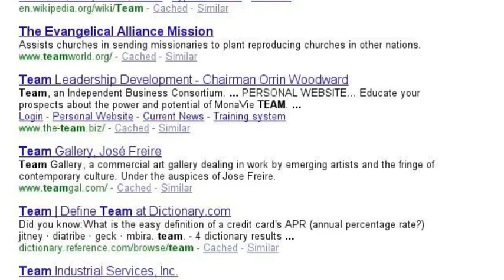The Life of a Rider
this is my vid enjoi!